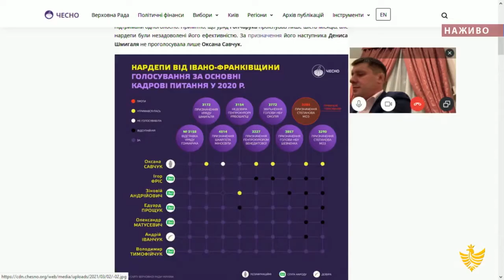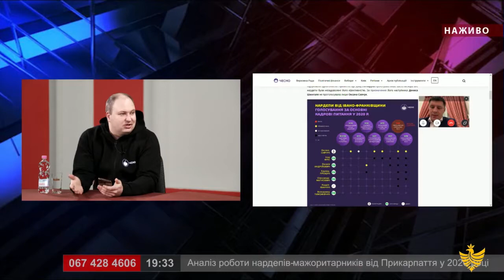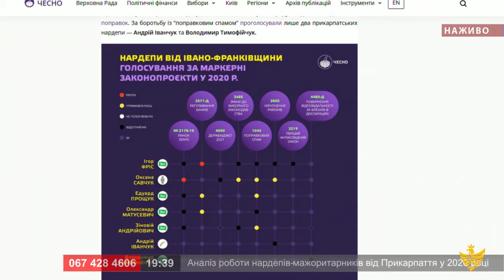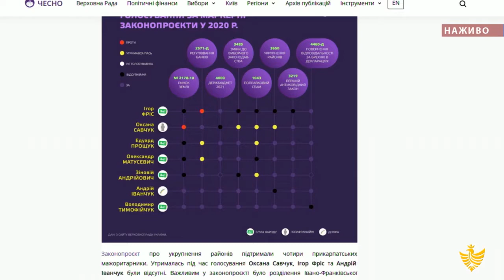Про головне в деталях. Аналіз роботи нардепів-мажоритарників. В. Думанська. В. Світлик. Е. Прощук